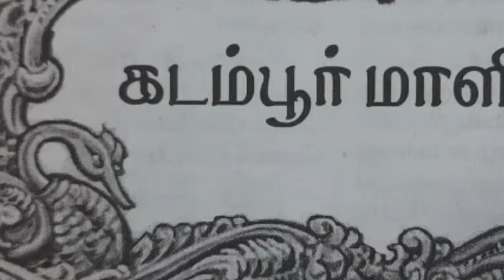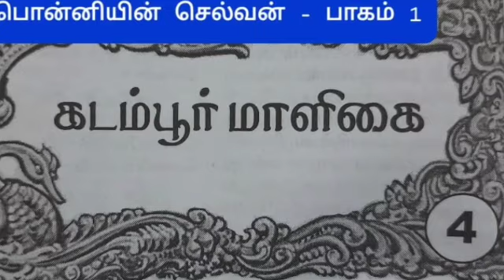பொன்னியின் செல்வன் பாகம் 1 அத்தியாயம் 4 "கடம்பூர் மாளிகை" VANTHIYADEVAN ஒலிச்சித்திரம்